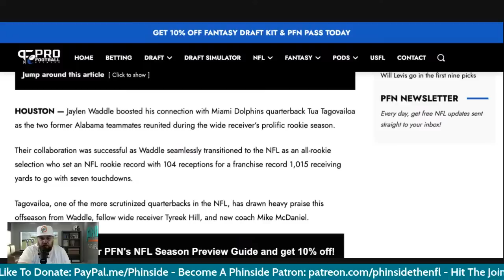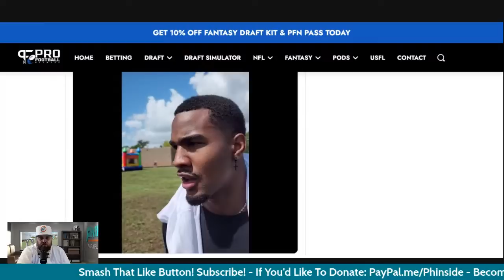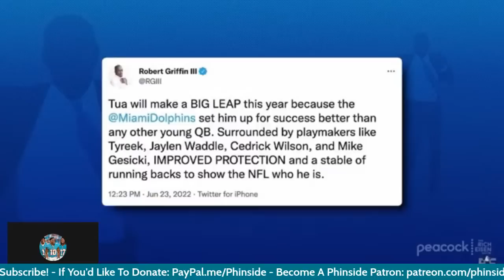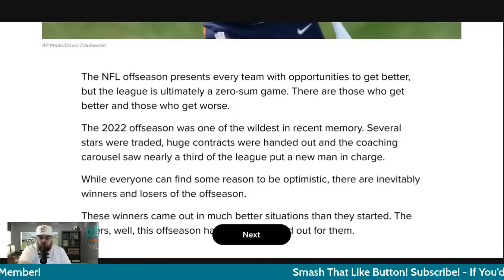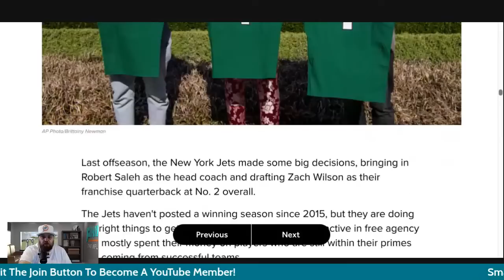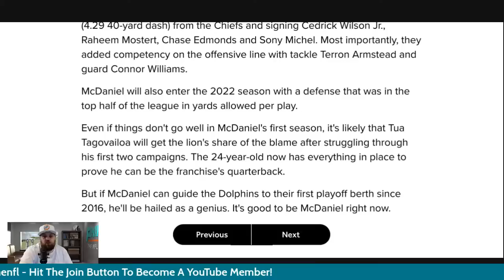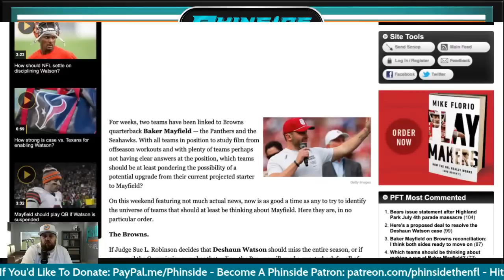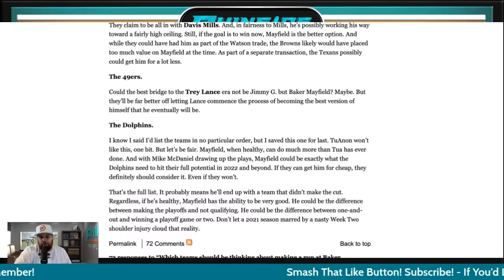Episode 507: Jaylen Waddle Says Tua Tagovailoa Looks SCARY Heading Into This Season + Much More!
Reason discusses Jaylen Waddle's recent comments revealed for the upcoming episode of Tyreek Hill's podcast that Tua Tagovailoa looks scary heading into this season!

Plus, RG3's praise for Tua, what casual fans of the NFL says and who was the biggest winner for the Dolphins in the 2022 NFL Offseason?

All that plus more on this episode!

Time Stamps:

0:00 - Intro

1:12 - Opening Thoughts On 2022 Expectations, McDaniel & More!

30:26 - Jaylen Waddle Says Tua Looks “Scary” Heading Into This Season

42:24 - Jaylen Waddle On Year 2 Expectations & More

48:39 - CBS Sports Ranks NFL WR Duos

51:11 - RG3 Expects A Big Leap From Tua In Year 3

58:46 - Is Mike McDaniel One Of This Offseason’s Biggest Winners?

1:06:35 - What Casual Football Fans Say

1:08:38 - PFT Says Dolphins Should Pursue Baker Mayfield (🙄)

1:13:33 - Final Thoughts

Find My Podcast With Richmond Webb "The Phinish Line" On: DolphinsTalk.Com